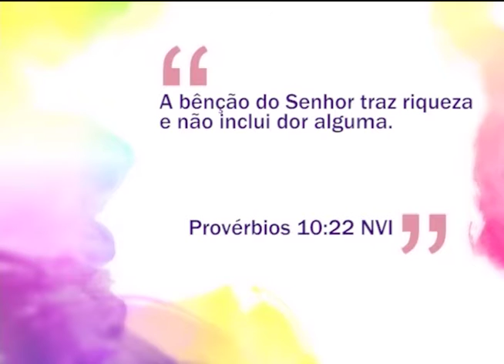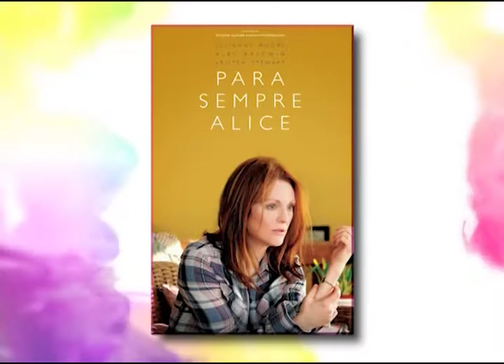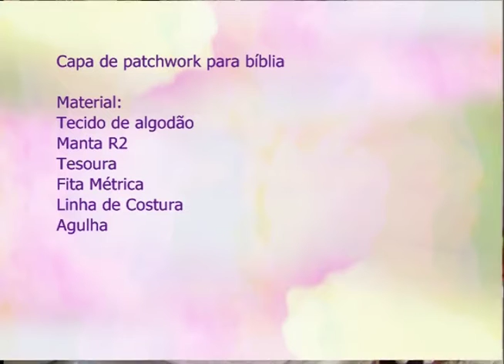Espaço Feminino - os desafios da adoção de crianças especias - 23/05/2016